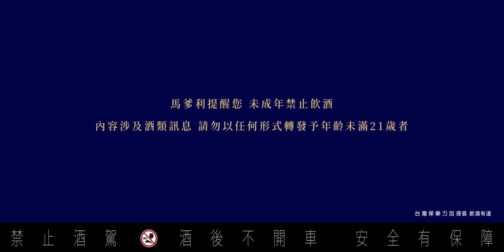【日常餐酒美學】馬爹利藍淬燕 ✕ 木燻櫻桃鴨胸_法文版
當煙燻處理後的櫻桃鴨胸，佐以酸甜醬料
遇上VSOP二次熟成波本桶的馬爹利藍淬燕
淡淡的燻香，與干邑豐潤馥郁的木質調口感
交織出極上味蕾饗宴!

運用隨手可得的食材，搭配馬爹利白蘭地
你也能把法式經典喝入生活中！

提醒您，未成年禁止飲酒
內容涉及酒類訊息，請勿以任何形式轉發予年齡未滿21歲者，也勿以任何形式轉發到法律禁止酒類宣傳國家